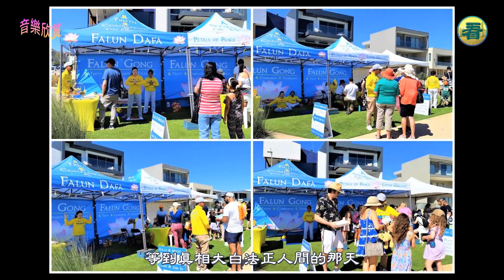【音樂欣賞】女聲獨唱：《遊子情》（作詞：Li Hao 作曲：知恩 編曲：敬修 演唱：秋賢 音樂來源：天音網）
乾淨世界推出「乾淨校園」專項計劃，為教師提供促進課堂互動的 Premium 頻道、職業發展課程和工具包，能幫助教師為孩子們打造一個更純淨美好的學習天地。

畫面來源：
Adobe Stock / Pixabay / 明慧網 / 全球退黨服務中心